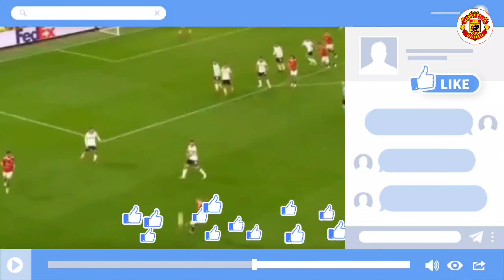LIHATLAH‼️Inilah Pesan Sir Alex Ferguson Kepada Ronaldo Usai MU vs Liverpool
Hay Sobat CHAN JAZIL

SUPAYA MIMIN SELALU UPDATE VIDEO TERBARU BUAT KALIAN
DAN AKTIFIN LONCENGNYA SUPAYA KALIAN TIDAK KETINGGALAN INFO MENARIK LAINNYA